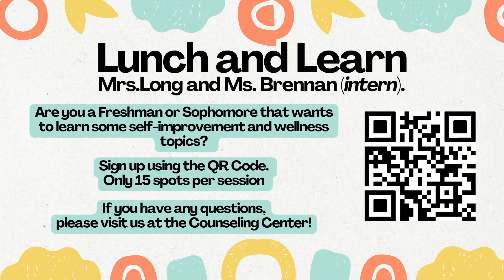East Hamilton High School - Otis in the AM - 5/14